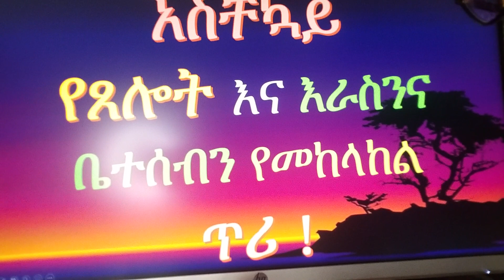አስቸኳይ የጸሎትና እራስንና ቤተሰብን የመከላከል ጥሪ ! 2/28/20